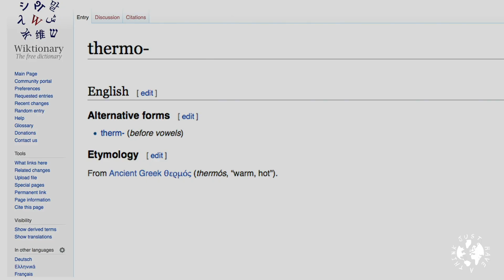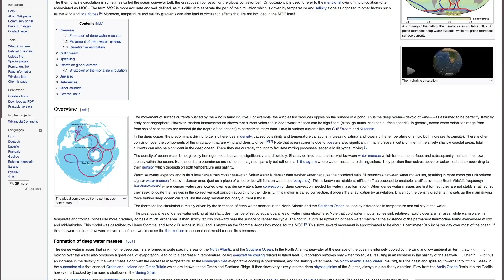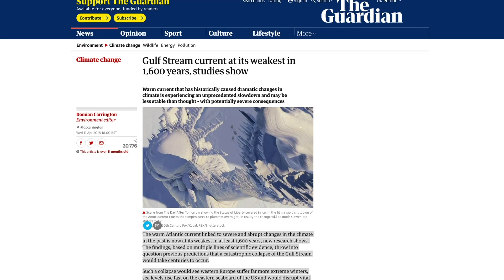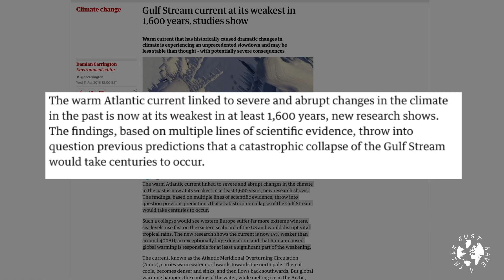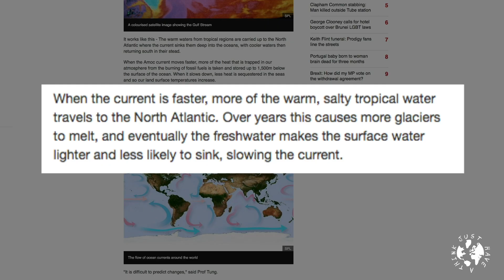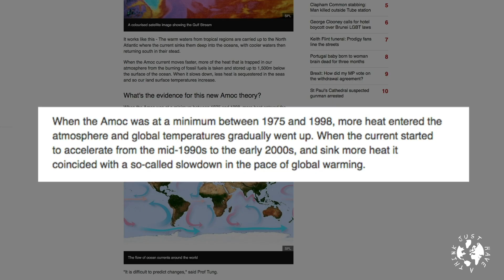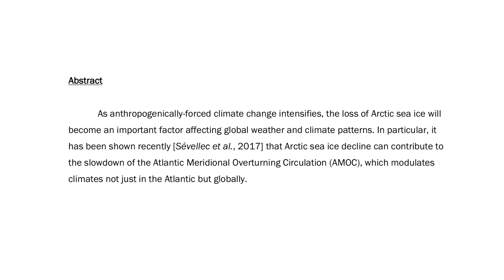Climate Change and The Great Ocean Conveyor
The Gulf Stream, AMOC...all terms we hear quite a lot these days. And they all seem to be linked with climate change, or even abrupt climate change according to some. The circulation of currents around our globe is an extremely complex system that brings nutrients to our ocean food chain and heat energy to different parts of the planet. This week we attempt to understand the basics.

 Interested in mastering and remembering the concepts that I present in my videos? Check out the FREE DiveDeeper mini-courses offered by the Center for Behavior and Climate. These mini-courses teach the main concepts in select JHAT videos and go beyond to help you learn additional scientific or conservation concepts. The courses are great for teachers to use or for individual learning.